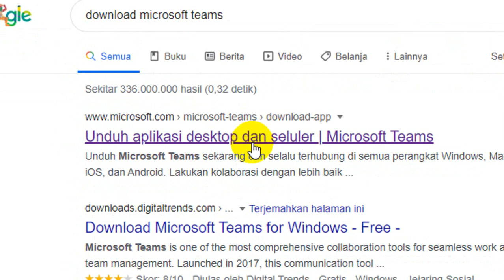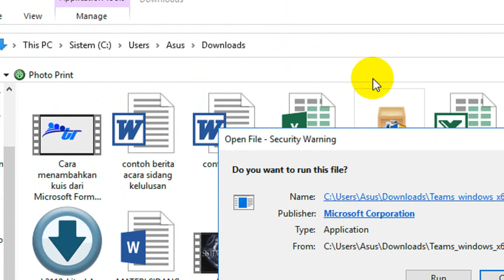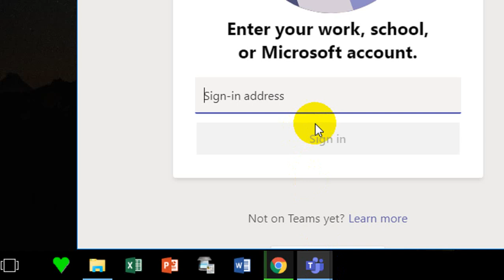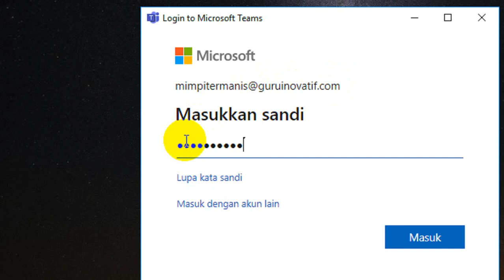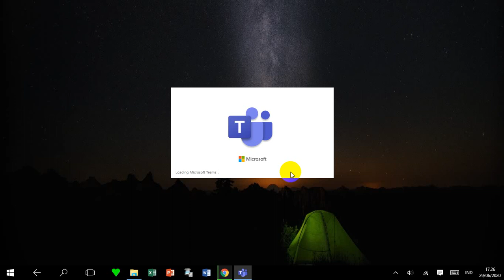Instalasi MSTeams pada PC&LPTOP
Berbagi trik sederhana tentang IT